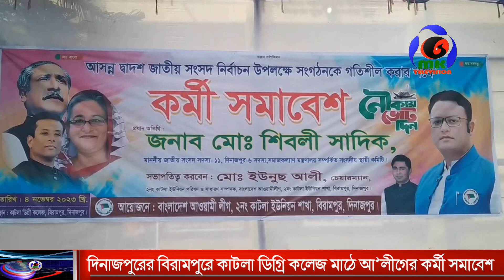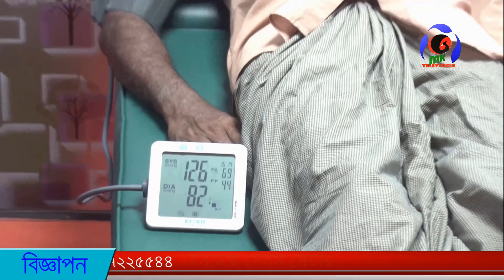দিনাজপুরের বিরামপুরে কাটলা ডিগ্রি কলেজ মাঠে আ’লীগের কর্মী সমাবেশ। MK TV BD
দিনাজপুরের বিরামপুরে কাটলা ডিগ্রি কলেজ মাঠে আ’লীগের কর্মী সমাবেশ